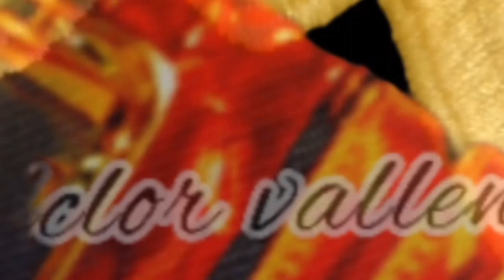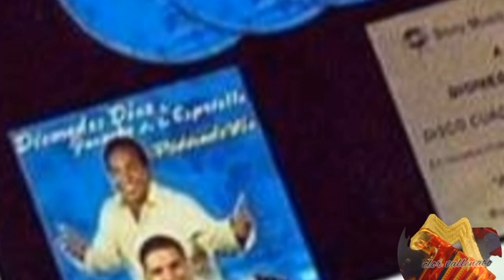Juancho de la ESPRIELLA rechazó a Diómedes por silvestre y efectivamente tomo la mejor decisión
después de grabar el álbum pidiendo vía, Diómedes Díaz salió de pris!on e intento convencer a Juancho de la ESPRIELLA trabajar juntos
pero JUANCHO prefirió a silvestre Dangond.

Diómedes después se uniría a Franco Argüelles,este trabajaba con Peter Manjarrés